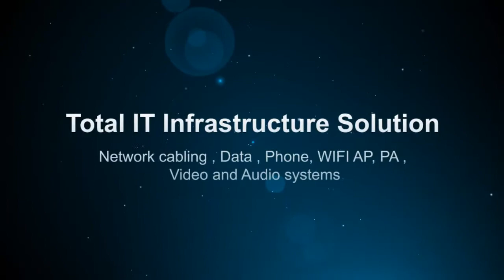Glendale, phone systems,voicemail,VOIP,phone jack, Network cabling wiring, WIFI, Los Angeles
We installs the things that make communications work locally ( Orange county , Los Angeles county , Riverside county , San Bernardino county ) and nationwide. We provide high quality single source design, installation, deployment and maintenance of wiring, network and cloud computing systems . Innova is a cable contractor and all As one force is a network of cabling contractors our Specialties are : Technology rollouts, cat 6 cable, data cabling,technology deployment, wifi networks,networking cable,wireless installation, fiber optic cabling,network cable installation,nationwide rollout cable networking,voice and data cabling, cable networking, wireless network installation and wireless wifi.technology rollout , national deployment,technology rollout, video Call us now for free quote and consultation .

National technology rollouts
Innova is a nationwide rollout and global deployment company specializing in the cost and rapid deployment of multi-site, multi-service, multi-technology rollouts of national and international organizations.
Medical and dental technology solution provider
Hitec-med is a medical and dental technology integrator helping practitioners to build and maintain a high quality practice which are efficient and cost effective. Hitec-med is the nationwide leading company of medical and dental technology experts and network specialist .

Innova Installation and deployment services:
Local and nationwide services
Single Point of contact and accountability
Total installation solution , One stop for all installation and deployment projects
24X7 nationwide support services
On line, real time project or service ordering , tracking and status reporting
Cat 5, Cat 5e, Cat 6, Cat 6e, Fiber, Cat 7 Cabling
Backbone and CKT ( analog , digital , T1 ..etc. ) extension , cross connect and testing
Copper Cabling ( I.e coax, audio , video , surveillance)
Router , switch and hardware Rack and stack
HUB room, MDF and wiring closet design and installation
HUB room, MDF and wiring close redesign or clean up
Data center hardware installation
Data center clean up and rack / stack
Fiber backbone installation
Component and software loading and integration
Network conversions and upgrades
Technology upgrade, Conversion and remediation
Digital Signage Installation & deployment
Large screen TV and projectors cabling and installation
WAN / LAN / WLAN installation
A/P coverage design and installation
Intercom, Music & Paging Systems
Surveillance Cameras / CCTV
Staging, configuration / imaging & Asset Management
Specialty Cabling Solutions
Security / Physical Access Control / Fire Alarm Systems Installation
Vendor Management - Single Point of Contact
Nationwide Technology Rollout
Moves, Adds and Changes
UPS installation and Battery replacement support
Site survey, assessment and information portal
On demand work force for temporary project staffing
Project and deployment web design
Office technology system installation ( site survey, design, programming and installation )
Phone systems, Voice mail ( Digital, Digital Hybrid and VOIP systems )
WIFI , Access point ( AP ) system
Public Announcement ( PA ) system
Video Surveillance and camera system
Video distribution systems, large screen TV and monitoring and signage,POS and Scanner system